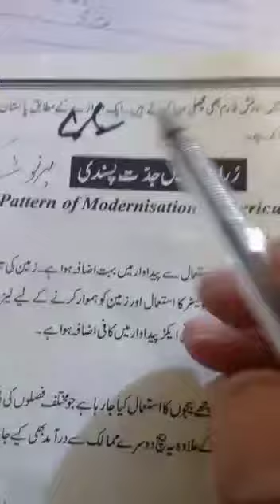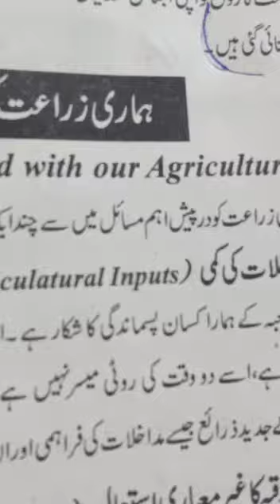Class 10th Pak Studies Ch#8(Pattern of Modernisation in Agriculture) Lecture#11.